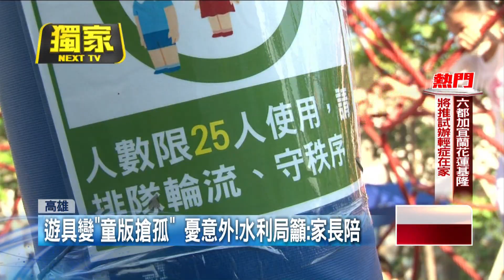港都4米高滑梯夯！ 假日爆滿宛如「兒童版搶孤」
高雄共融公園之一，左營綠園道，有一個4公尺高的不鏽鋼溜滑梯，結合攀爬網，成為最近孩子界超夯的遊樂設施。因為相當刺激，吸引小朋友搶玩，雖然有公告，只限7歲到12歲的小朋友玩，人數也有「上限25人」的限制，不過，假日現場直擊，違規一籮筐，連大人都攀爬上去，人數也明顯超過25人，小朋友爭先攻頂的畫面，也被人說像「兒童版的搶孤」。令許多家長看了，頭皮發麻，直說好危險。